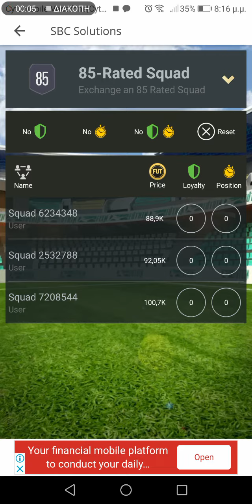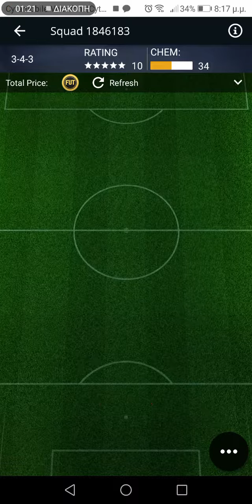Base Icon Upgrade SBC SOLUTION - FIFA 21